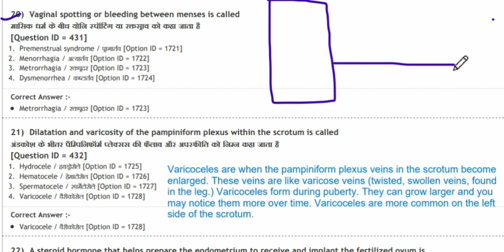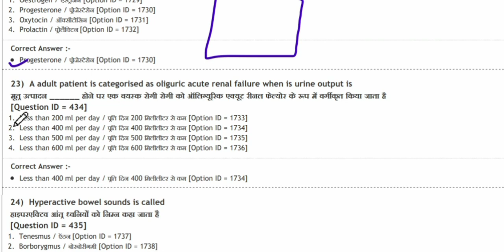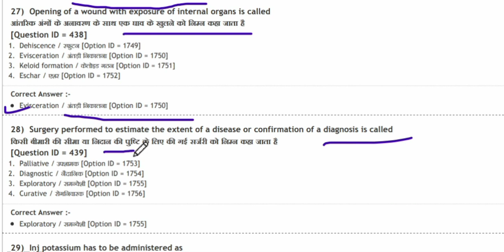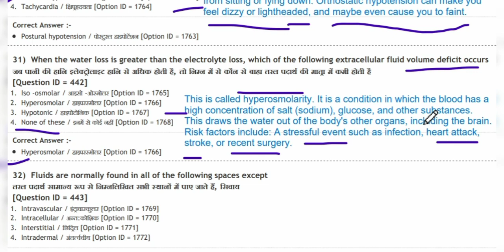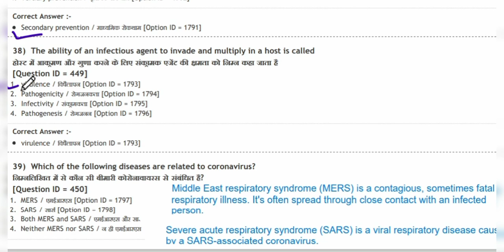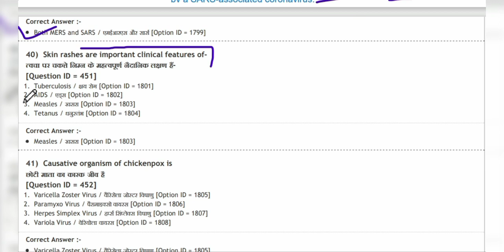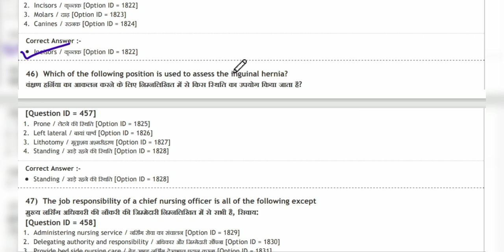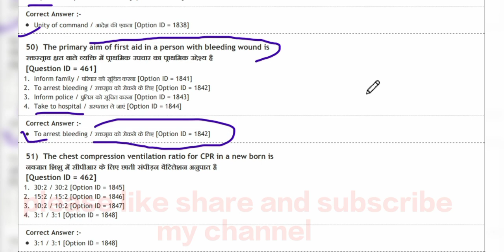MP NHM STAFF NURSE || NHM SYLLABUS STAFF NURSE |एमपी एनएचएम स्टाफ नर्स सिलेबस |nhm vacancy syllabus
MP NHM STAFF NURSE || NHM SYLLABUS STAFF NURSE |एमपी एनएचएम स्टाफ नर्स सिलेबस
mp nhm syllabus 2021 in hindi
I  INC INDORE NURSING CARE  WHO OWNS  QUITES A  INDORE NURSING CARE HOME HEALTH CARE SERVICES & HEALTH EDUCATION
MPNRC TATKAL REGISTRATION